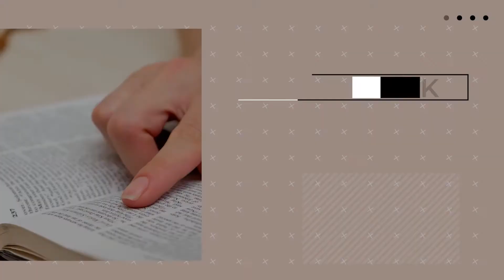BETHLEHEM BIBLE TALK l Senin, 6 Juli 2020 l Pelayan Tanpa Pamrih l Pdt. Adu Fanggidae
Welcome to Bethlehem Bible Talk, Sebuah program sapaan Firman Tuhan dari Hamba-hamba Tuhan GMI Bethlehem setiap hari Senin-Jumat. Kiranya Firman Tuhan hari ini dapat memberkati kita semua.

Matius 7:24